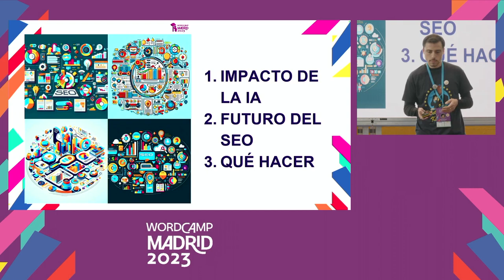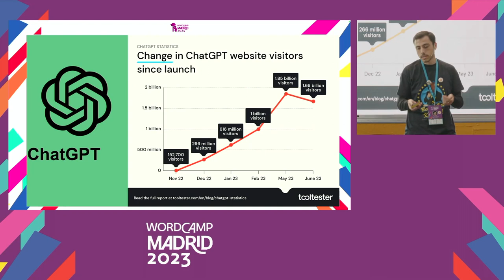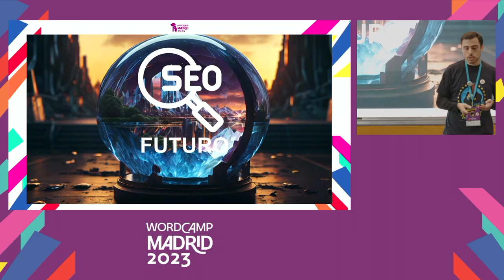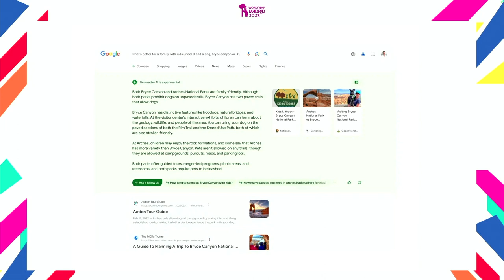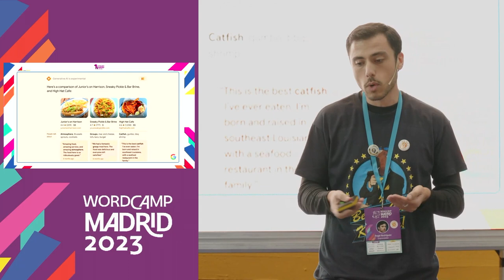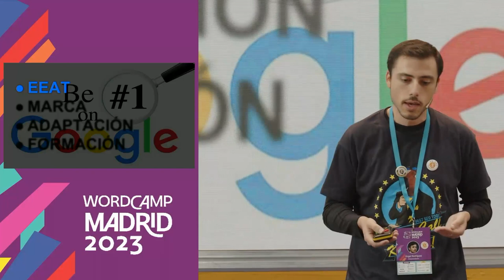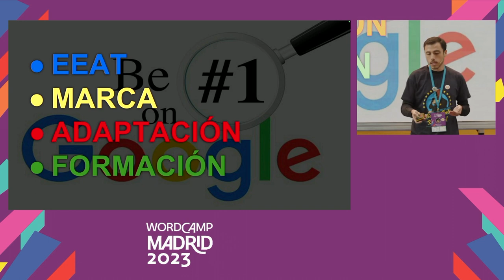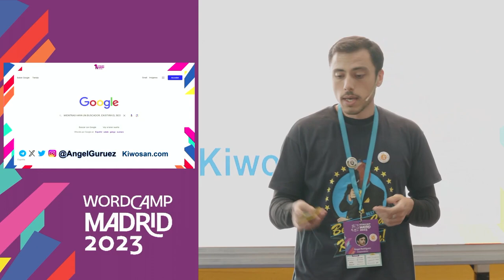El futuro del SEO (si la IA nos deja)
En 10 minutos aprenderás lo más importante que debes saber sobre el futuro del SEO, hacia dónde se dirige, el impacto de la inteligencia artificial y qué es lo que tienes que hacer para seguir en la lucha.